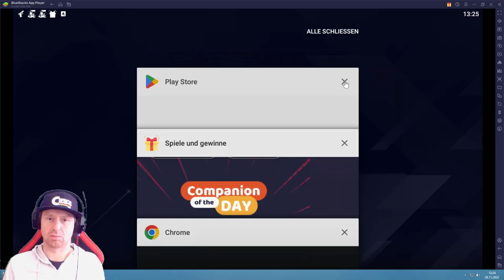June's Journey #28.11 JndT (BlueStacks)